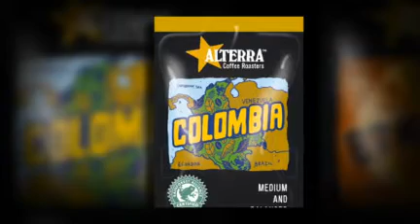Warburg-free-coffee-machine.mp4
Get free coffee and coffee machine in Singapore from Warburg. For one month, they would supply, delivery and installed one Flavia coffee machine with one month supply of Flavia beverages in Singapore.